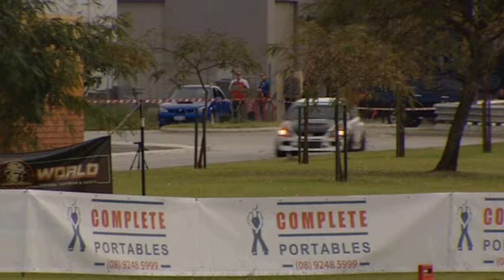Swift Motorsport - Targa West 2012 - Highlights Reel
Highlights and lowlights of the 2012 Targa West with Ben Searcy and Jimmy Marquet in the Swift Motorsport Evo IX tearing up the streets of Perth.